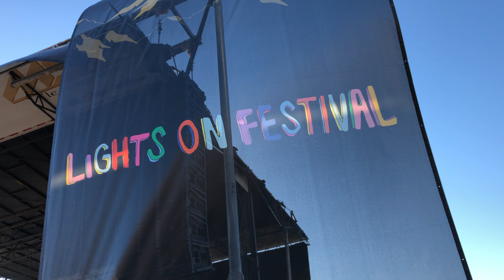Lights On Fest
LIGHTS ON FESTIVAL
Curated by H.E.R.
September 14, 2019
Concord Pavilion

Footage of Performances by:
KIANA LEDÉ
DANIEL CAESAR
JHENÉ AIKO
H.E.R.